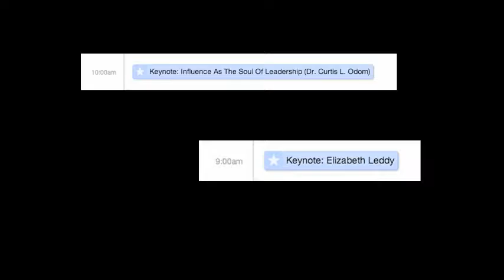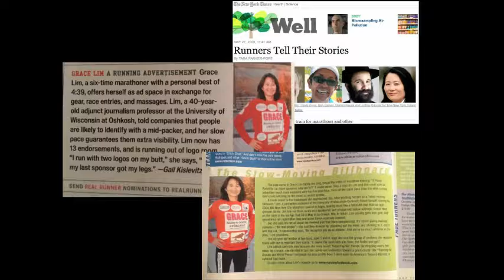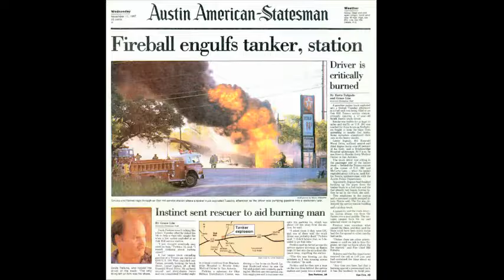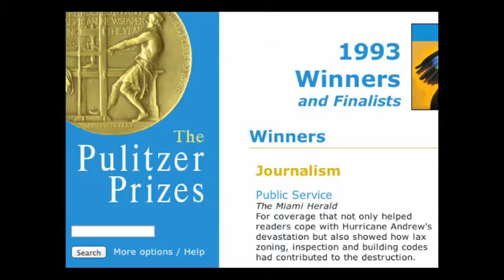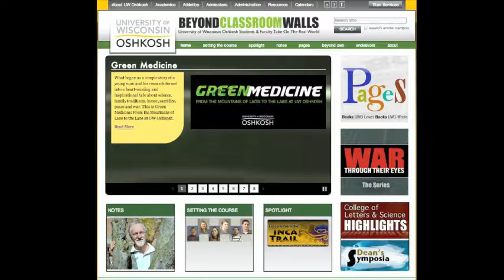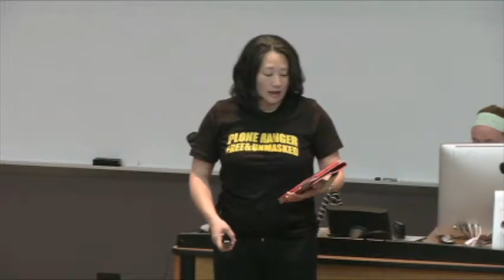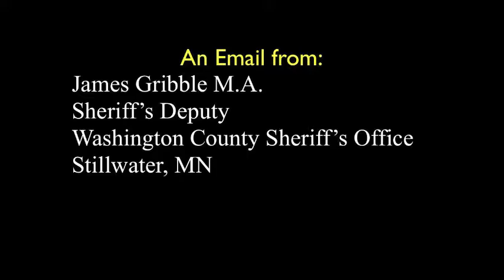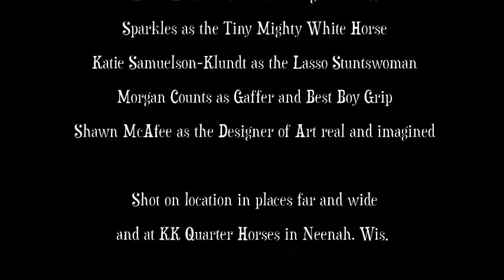Welcome from T. Kim Nguyen, Another Welcome from Nick Dvoracek (CIO), and a Keynote by Grace Lim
Plone Symposium Midwest 2013